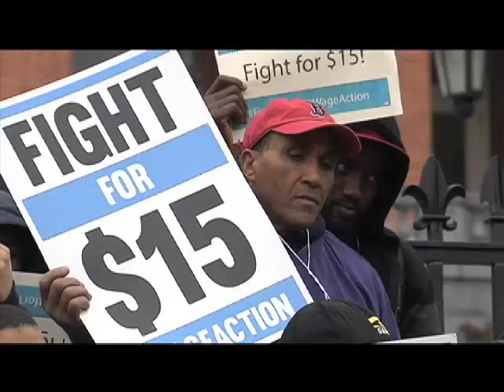$15 Wage Eyed for Airport Workers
Service workers from Logan Airport, led by SEIU 32BJ, rally in support of a bill to raise their minimum wage to $15 an hour. Report for BNN News. Aired November 12, 2015.